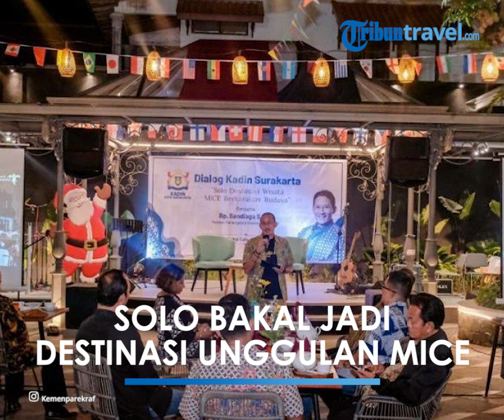Menparekraf Dukung Kota Solo Jadi Destinasi unggulan MICE, akan Tingkatkan untuk Event Internasional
TRIBUN-VIDEO.COM - Menteri Pariwisata dan Ekonomi Kreatif (Menparekraf) Sandiaga Uno mendukung pengembangan pariwisata dan ekonomi kreatif di Kota Solo, Jawa Tengah.

Salah satunya dengan menjadikan kota Solo di Jawa Tengah sebagai destinasi unggulan MICE (meeting, incentive, conference, and exhibition).

"Kita melakukan dialog untuk meningkatkan MICE dan juga pengembangan batik di Kampung Laweyan agar bisa meningkatkan kunjungan wisatawan, khususnya target capaian penciptaan lapangan kerja 1,1 juta di tahun ini dan 4,4 juta di tahun 2024," kata Menparekraf Sandiaga Uno, dilansir dari siaran pers resminya.

Kota Solo sebagai salah satu destinasi unggulan MICE Tanah Air memiliki potensi yang tinggi.

Dan Kota Solo juga telah membuktikan diri berhasil menjadi tuan rumah penyelenggaraan berbagai event mulai dari tingkat nasional hingga internasional.

Seperti Muktamar ke-48 Muhammadiyah, Haul Solo 2022, International Wellness Tourism Conference and Festival 2022, dan ASEAN Paragames Solo 2022 beberapa waktu lalu.

"Ke depan kita bisa rancang bersama berbagai penyelenggaraan kegiatan internasional. Kita akan melakukan revitalisasi terutama dalam penyelenggaraan MICE, penyelenggaraan kegiatan yang lebih ditingkatkan untuk menjadikan Solo sebagai destinasi event internasional," ujar Sandiaga Uno.

Maka Sandiaga Uno mengajak KADIN Kota Solo khususnya untuk berkolaborasi bersama pemerintah dalam mengembangan sektor pariwisata dan ekonomi kreatif.

"Kita bisa membuat konferensi internasional tentang batik dan ini pasti peminatnya luar biasa. KADIN juga ada keinginan untuk mengusulkan pembukaan penerbangan internasional langsung paling tidak dari beberapa kota besar di Asia Tenggara, baik ke Semarang ataupun Surakarta," kata Menparekraf Sandiaga Uno.

Terkait batik, Menparekraf Sandiaga Uno mengatakan industri batik memiliki potensi dan kontribusi yang besar terhadap perekonomian negara ini.

Industri batik mampu menyerap 200.000 tenaga kerja pada 47.000 unit usaha batik di 101 sentra di seluruh Indonesia.

Produk batik Indonesia juga sangat diminati oleh pasar mancanegara, dimana nilai ekspor batik pada tahun 2021 mencapai 46,24 juta dolar AS.

"Untuk mengembangan industri batik nasional, Kemenparekraf bersama stakeholder terkait sedang menyiapkan standar kompetensi kreasi batik," sambung Sandiaga Uno.

Sandiaga Uno menambahkan, "Tujuan dari disusunnya standar kompetensi ini adalah untuk meningkatkan kualitas dan kompetensi SDM pengusaha batik, serta meningkatkan sinergi antara stakeholder dalam pengembangan batik."

Menparekraf Sandiaga Uno akan memperkuat Solo sebagai destinasi unggulan MICE.

Hal itu disampaikan Menparekraf usai hadir di acara Menparekraf Sandiaga Uno akan memperkuat Solo sebagai destinasi unggulan MICE.

Oleh karena itu, Menparekraf Sandiaga Uno kembali mengajak berbagai pihak untuk berkolaborasi, terutama KADIN agar dapat mendukung pengembangan batik.

Termasuk ikut mendukung dalam memberikan pelatihan, pendampingan, juga akses pembiayaan.

Turut hadir mendampingi Menparekraf Sandiaga Uno, Direktur Standardisasi dan Sertifikasi Usaha Kemenparekraf, Hanifah Makarim, Ketua Umum KADIN Jawa Tengah, Harry Nuryanto Sudiro, dan Ketua KADIN Solo, Ferry Sephta Indrianto.

Artikel ini telah tayang di TribunTravel.com dengan judul Kota Solo Bakal Jadi Destinasi Unggulan MICE & Produk Batik Akan Terus Dikembangkan,